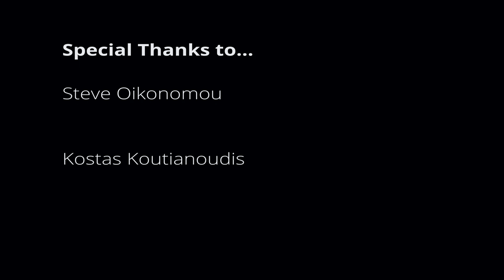Game of Thrones (Main Theme) Guitar - Angelos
Inspiring: Game of Thrones (Main Theme)(Boyce Avenue acoustic cover)
Audio edit : Johnny Venekas @ JvN Studio

Special Thanks:
Steve Oikonomou
Kostas Koutianoudis